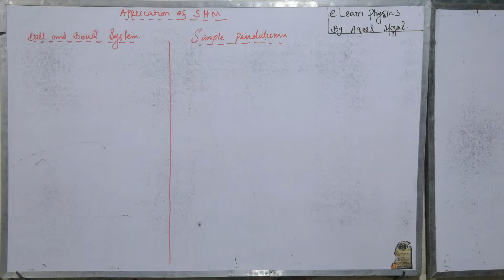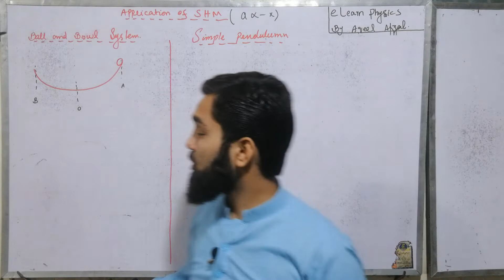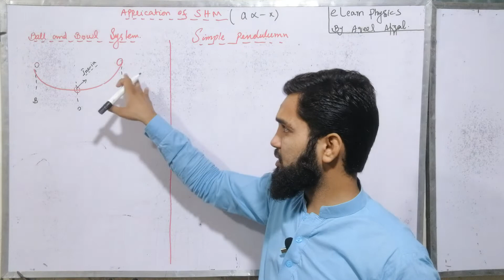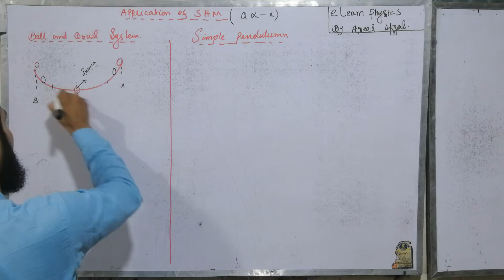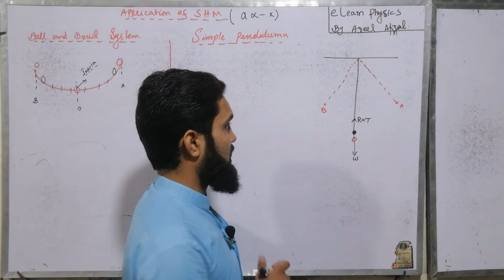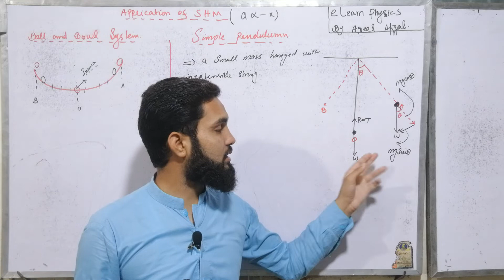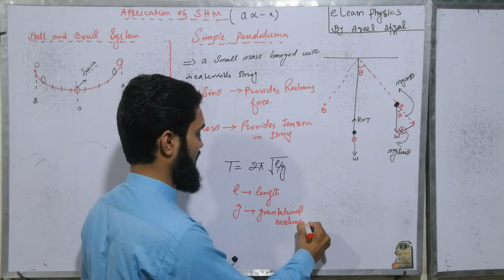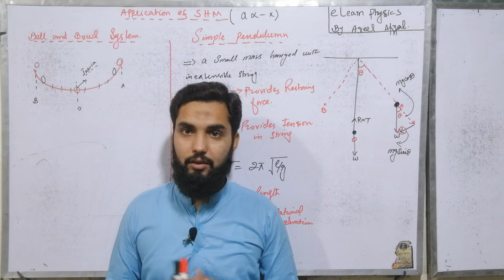Motion of Ball and Bowl System || Motion of Simple Pendulum || Physics in Urdu and Hindi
In this lecture we will discuss about the application of Simple Harmonic motion and its characteristics.